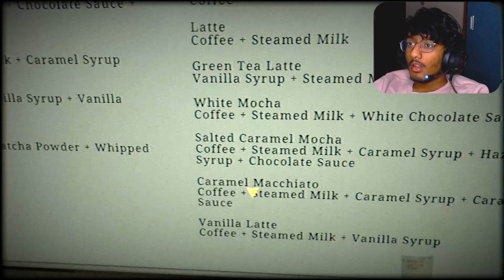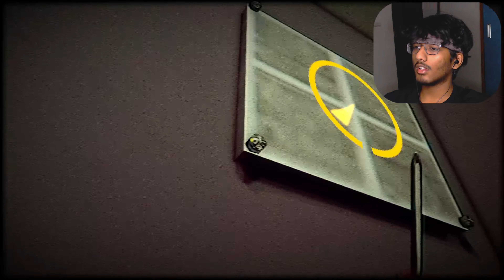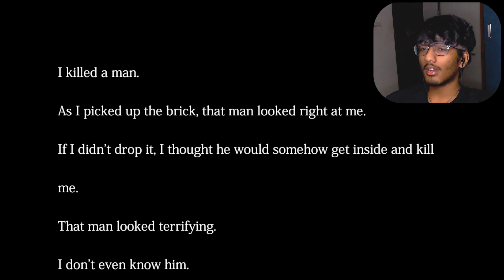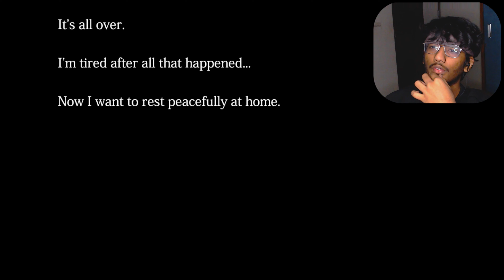I JUMPED OUT OF MY CHAIR! - The Closing Shift 閉店事件 ( THE END)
Playing a horror game called The Closing Shift by Chilla's Art.